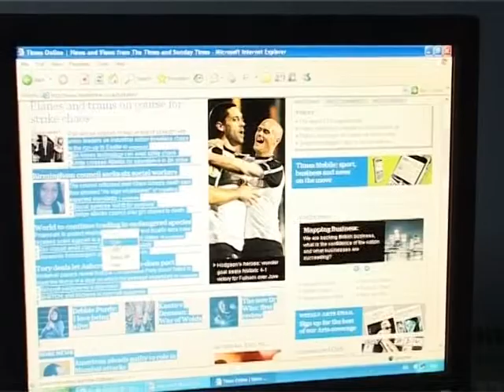1 Tv media PASHTO News of Waheed Faizi Sapi Aug 9 2010.avi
1tv Media pashto news Of Waheed Faizi Sapi 2010